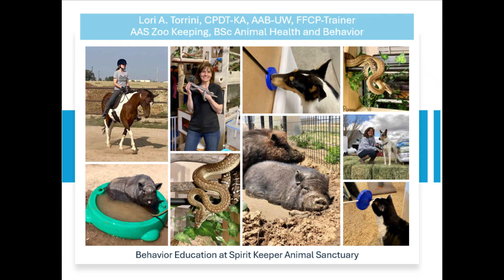Glass Surfing in Bredl's Pythons: Structure and Function of the Behavior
Welcome to Behavior Education at Spirit Keeper Animal Sanctuary where we are dedicated to cooperative care training and behavioral enrichment for our snakes and other animals. Today is February 19, 2024 and this video addresses the structure and function of glass surfing observed in captive Morelia bredli.
Glass surfing, the structure of this behavior, what it looks like, is what you observe here, crawling on or along the glass, or general interaction with transparent barriers. This is commonly observed in captive Morelia bredli for portions of the time when they are naturally awake and active.  The function of this behavior, the purpose of it or why they’re doing it, may not be the same for all animals or for all species of snakes.
In Bredl’s Pythons it is likely an attempt to cope with confinement. When the snake is unable to perform behaviors it has an innate compulsion to do such as exploration and resource-seeking it will do something else to expel surplus redundant energy  (Warwick, et. al., 2013). Interacting with transparent boundaries is often labeled a stereotypy and considered an undesirable behavior (Krishnan et. al., 2022). If the behavior is happening most of the time that the snake is not at rest or if it becomes self-injurious it is considered problematic (Warwick, et. al., 2019).
Bredl’s Pythons have not been reported to exhibit the behavior anywhere close to 100% of the time when they are not at rest, and I didn’t locate any documented cases of self-injury due to glass surfing in Bredl’s Pythons. Bredli seem to incorporate glass surfing into the other activities they do during their nightly routines when they are normally awake and at peak activity levels. They engage in glass surfing but also engage in behaviors such as hunting, climbing, drinking, swimming, and exploring their captive habitat.
 Bredli are active predators that move long distances in their native habitat (Mutton, et. al., 2022). They travel a long way between refuges, more than twice the distance of their closest living relatives Morelia spilota, Carpet Pythons (Mutton, et. al., 2022). Bredli have evolved and adapted to survive in harsh conditions, they are innately bold and resilient, moving as needed, often large distances within their home range, to locate resources. You can read more about Morelia bredli natural history, their home range, and habitat in The More Complete Carpet Python book by Nick Mutton and Justin Julander.
 In captivity, Bredl’s Pythons are rarely observed hiding, even when resting. When awake and alert they are physically active snakes who will move for several hours at a time, using all of their habitat space. They are avid climbers and use as much vertical space as is afforded to them. Some individuals have been observed swimming when given the opportunity. They also commonly interact with transparent barriers, especially once they have learned they can get out.
Based on their species’ natural history and the fact that when enclosure doors are opened the pythons rarely hesitate to exit regardless of enclosure size or optimal conditions and resources within their habitat, the function of glass surfing for Bredl’s Pythons appears to be freedom-seeking stemming from an innate urge to roam and resource-seek. To accommodate their innate desire for freedom, enrichment opportunities outside of their enclosure along with a behavior modification plan to teach the snakes to shift out of and subsequently back into their enclosures on cue is recommended.
References
Krishnan, S., Klaphake, E., Rao, S., & Sadar, M. J. (2022). THE EFFECT OF VARIED ENRICHMENT TYPES ON SNAKE BEHAVIOR. Journal of Zoo and Wildlife Medicine, 53(2), 266-274.
Mutton, N., & Julander, J. (2022). The More Complete Carpet Python. Eco Herpetological Publishing and Distribution.
Warwick, C., Arena, P., Lindley, S., Jessop, M., & Steedman, C. (2013). Assessing reptile welfare using behavioural criteria. In Practice, 35(3), 123-131.